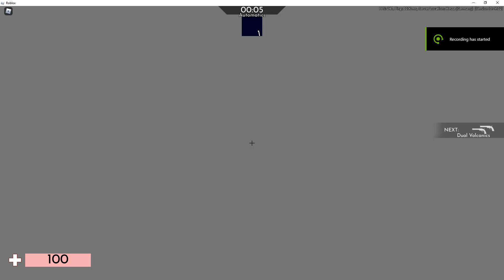Sandtown Automatics 1:45 (0 Deaths)